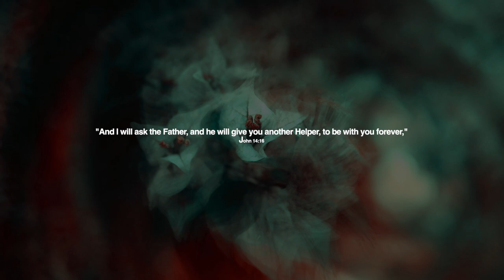Jonny Henninger - Gift of Grace (feat. Naomi Mae)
Jonny Henninger and Naomi Mae are back with another single, 'Gift of Grace'.